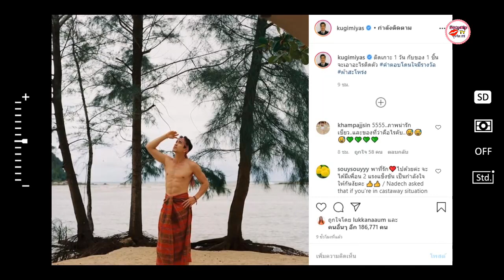ณเดชน์ คุกิมิยะ แจกโสร่ง ปลุกจินตนาการแฟนคลับ กับคำถามติดเกาะ 1 วัน งานนี้ญาญ่าเขินแน่นอน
ณเดชน์ คุกิมิยะแจกโสร่ง ปลุกจินตนาการแฟนคลับ กับคำถามติดเกาะ 1 วัน งานนี้ญาญ่าเขินแน่นอน